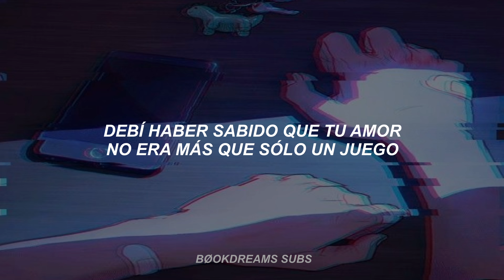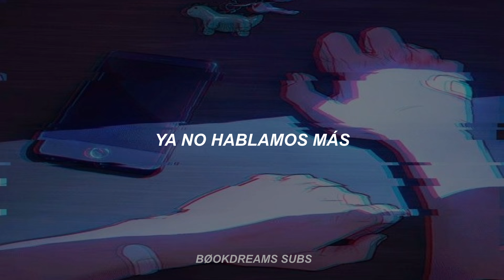Charlie Puth ft. Selena Gomez - We Don't Talk Anymore // Sub. Español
*Disculpen si hubiese un error en la traducción :´(

- Charlie Puth ft. Selena Gomez
- We Don't Talk Anymore
- Álbum: Nine Track Mind
- Año: 2016

// Lyrics //

Because even after all this time
I still wonder

Every now and then I think
You might want me to come
Show up at your door

Ya no hablamos, ya no hablamos,
ya no hablamos, como solíamos hacerlo.
Ya no amamos,
¿de qué sirvió todo aquello?

Me he enterado de que encontraste al que andabas buscando,
al que andabas buscando.
Ojalá hubiera sabido que ese no era yo,
porque incluso después de todo este tiempo,
me lo sigo preguntando.
Por qué yo no puedo pasar página
igual que has hecho tú tan fácilmente.

No quiero saber
qué clase de vestido llevas puesto esta noche,
si él se abraza a ti con fuerza,
como lo hacía yo antes.
Me he pasado (overdose: he tenido una sobredosis de ti)
debería de haber sabido que tu amor era un juego.
Ahora no te puedo sacar de mi cerebro,
oh, es una pena.

Que ya no hablamos, ya no hablamos,
ya no hablamos, como solíamos hacer.
Ya no amamos,
¿de qué sirvió todo?

Solo espero que estés tumbado junto a alguien
que sepa cómo amarte, como yo.
Debe haber una buena razón para que te hayas marchado.
De vez en cuando pienso
Que tal vez quieras que vuelva.
Que me presente delante de tu puerta,
pero tengo demasiado miedo de estar equivocada.

No quiero saber
si la estás mirando a los ojos,
si ella te está abrazando con fuerza,

No quiero saber
si él te lo está dando justo ahora,

-Ya no hablamos-
No quiero saber
-Ya no hablamos-
Me he pasado,